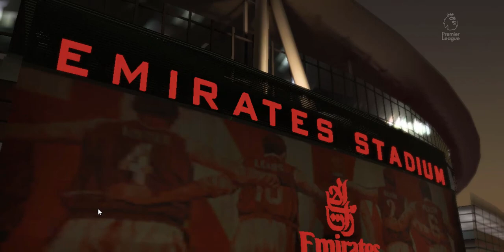FIFA 19 - Arsenal Vs Liverpool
FIFA 19 gameplay, Arsenal Vs Liverpool at Emirates Stadium. In this video the arsenal defeated liverpool. so, let's beat down in this game. Semipro player beat down in this football fullmatch and gameplay

Opodab,